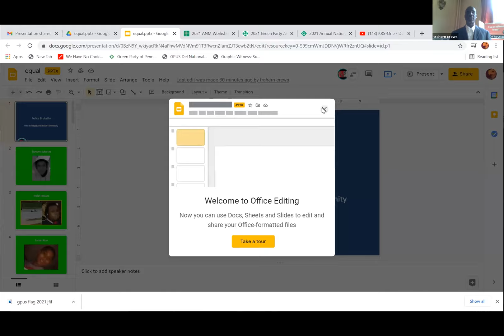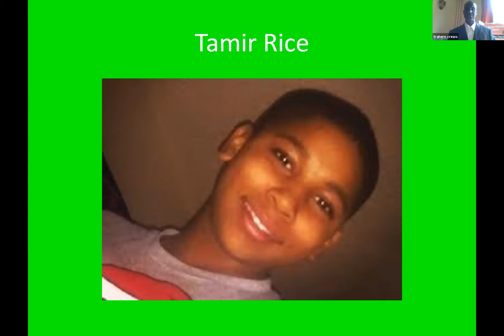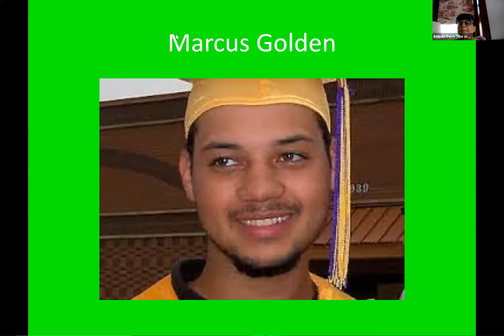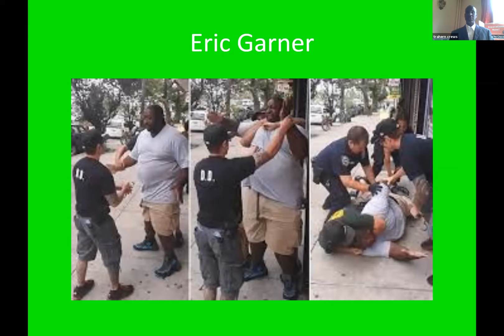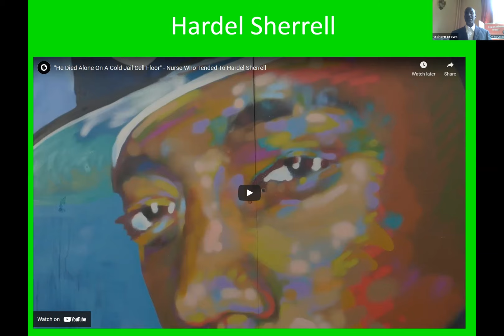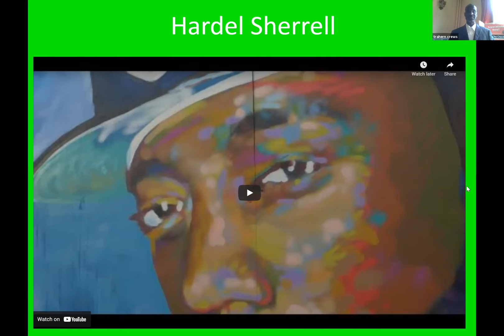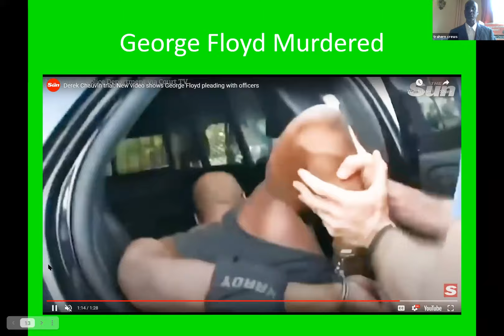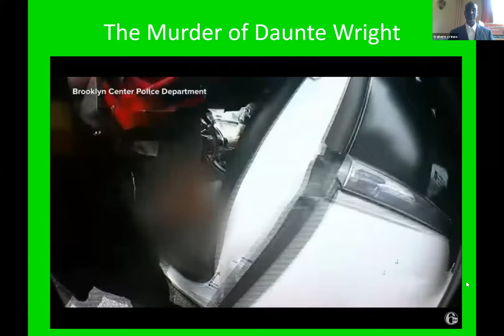Criminal Justice – Impacts on Community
This interactive workshop is geared towards providing information and input from participants in the audiences as to what needs to change in the Criminal Justice System on all levels. Information provided and suggested will be divided into sub-categories such as police law, laws coming up, and how Green Party members can impact them.

Presented by Trahern Crews
Room Host: Dave Ochmanowicz